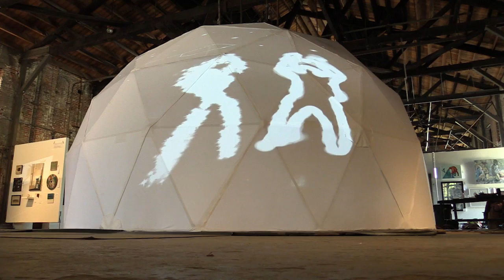Artificial intelligence applied to virtual dance partner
A new project from the Georgia Institute of Technology allows people to get move with a computer-controlled dancer, which “watches” the person and improvises its own moves based on prior experiences. When the human responds, the computerized figure or “virtual character” reacts again, creating an impromptu dance couple based on artificial intelligence.